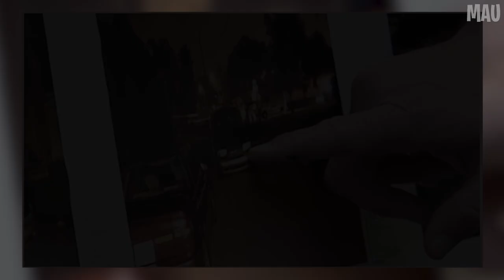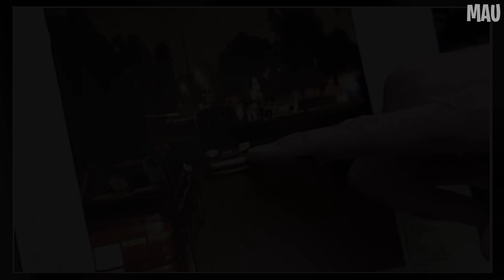Teen Murdered Over A Guy | The Case of Rachel Wade & Sarah Ludemann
✅  - In today's episode, we're going to discuss the story of Rachel Wade & Sarah Ludemann, Rivalry with Sarah Ludemann. Rachel Wade and Sarah Ludemann were romantic rivals who were competing for the affections of Wade's ex-boyfriend, Josh Camacho. In the first six months of Ludemann's relationship with Camacho, police officers spoke to her six times regarding public confrontations with him. Ludemann also got into a verbal argument with the mother of Camacho's child. Camacho exhibited domestic violence against Ludemann, whom he punched in the face, but Ludemann did not press charges. After learning of Ludemann's relationship with Camacho, Wade left insulting voicemails for Ludemann. Their rivalry quickly turned violent. They began to harass one another, and according to Wade, Ludemann would show up at an Applebee's where Wade worked in order to taunt her. During one incident, Ludemann told police that Wade repeatedly called her cell phone and left threatening voicemails.

A Teenage Love Triangle Turned Deadly | The Case of Rachel Wade & Sarah Ludemann
Hell On Wheels